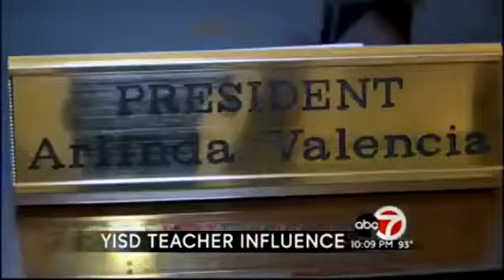yisd teachers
Reporter: Ashlie Rodriguez